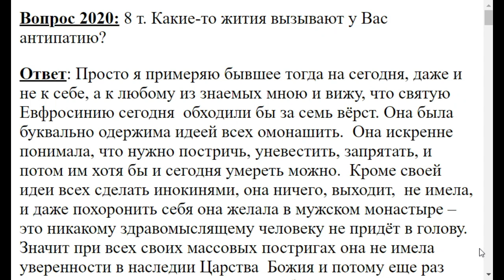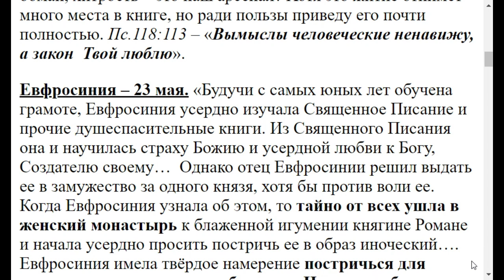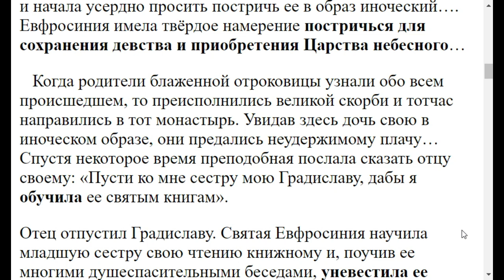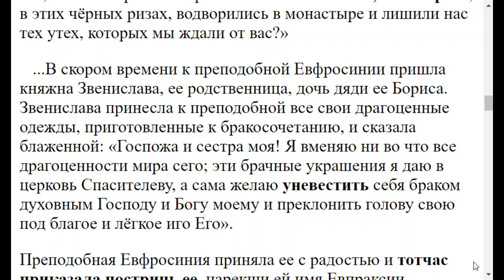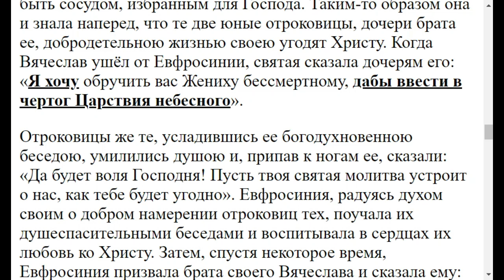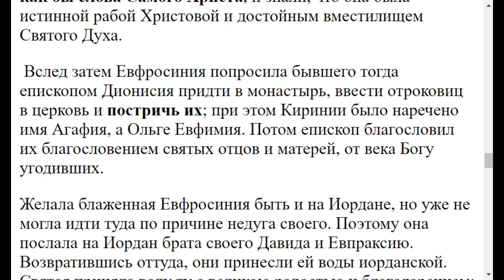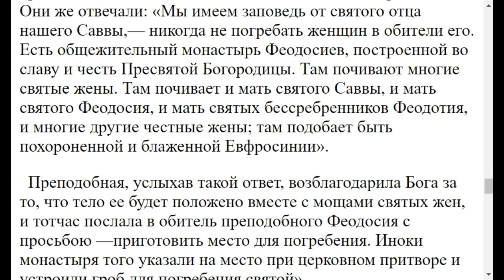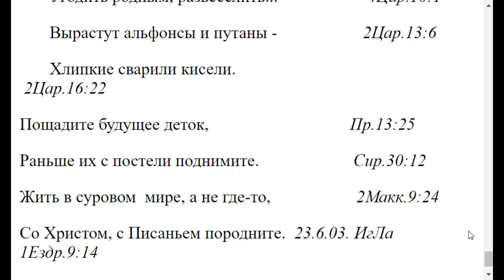2020. Антипатию у Вас какие жития вызывают?